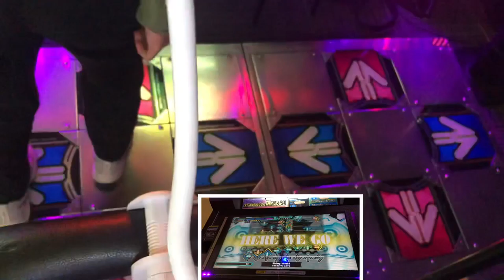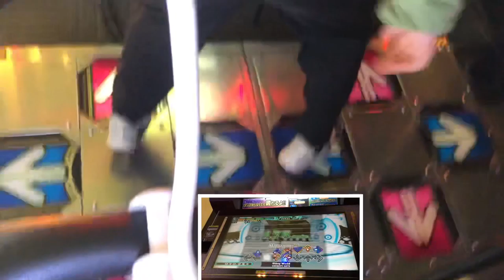【DDR WAVE】Shiny World【DDR A20 PLUS】 DDR DDRA20PLUS 町田ラウンドワン2021年3月6日